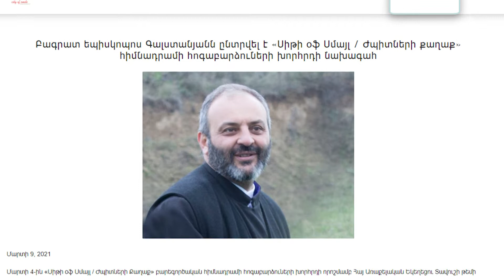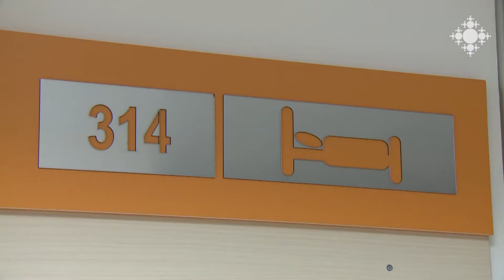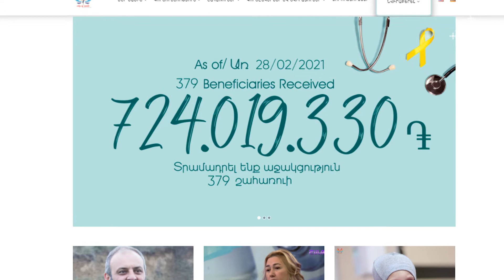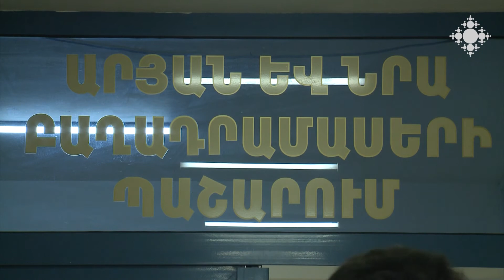"City of Smile" Charitable Foundation: His Grace Bishop Bagrat Galstanyan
The City of Smiles Foundation was established in 2014 by a group of oncologists and hematologists to support children and young people with cancer and blood diseases. The foundation is an independent organization funded by donors and similar foreign organizations. On March 4, by the decision of the Board of Trustees of the "City of Smile" Charitable Foundation, the Primate of the Tavush Diocese, His Grace Bishop Bagrat Galstanyan, was elected to serve as the Chairman of the Board of Trustees of the Foundation. This is the first time that a clergyman is elected as head of such a large charitable organization.

«Ժպիտների քաղաք» հիմնադրամ. Բագրատ սրբազան

«Ժպիտների քաղաք» հիմնադրամը 2014 թվականին ստեղծել են մի խումբ ուռուցքաբաններ և արյունաբաններ` քաղցկեղ եւ արյան հիվանդություններ ունեցող երեխաներին ու երիտասարդներին աջակցելու համար։ Հիմնադրամն անկախ կառույց է, որը ֆինասնավորվում է նվիրատուների և արտասահմանյան նմանատիպ կառույցների կողմից: Մարտի 4-ին «Սիթի օֆ Սմայլ»՝ «Ժպիտների քաղաք» բարեգործական հիմնադրամի հոգաբարձուների խորհրդի որոշմամբ Տավուշի թեմի առաջնորդ Տ. Բագրատ եպիսկոպոս Գալստանյանն ընտրվել է հիմնադրամի հոգաբարձուների խորհրդի նախագահ։ Սա առաջին դեպքն է, երբ եկեղեցականն ընտրվում է այսչափ մեծ բարեգործական կազմակերպության ղեկավար: